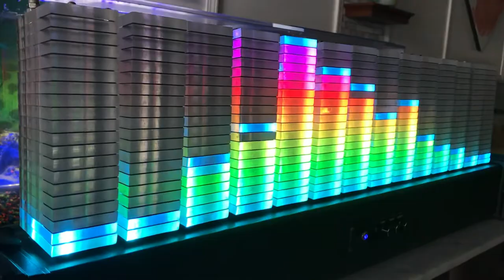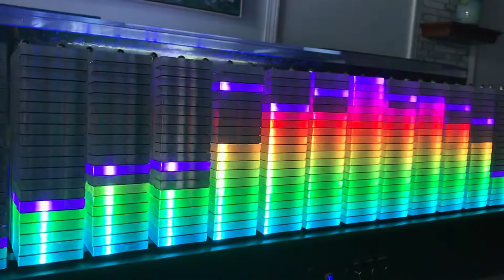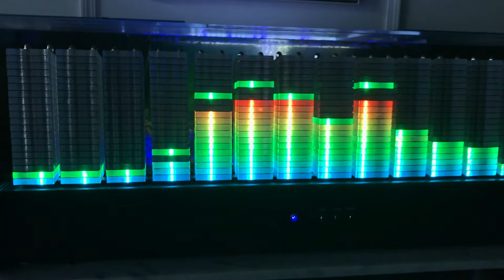14 Band Spectrum Analyzer/ Acrylic Tower beautiful led light music